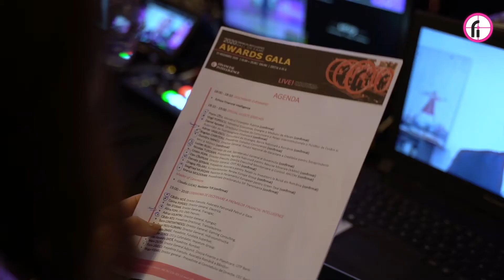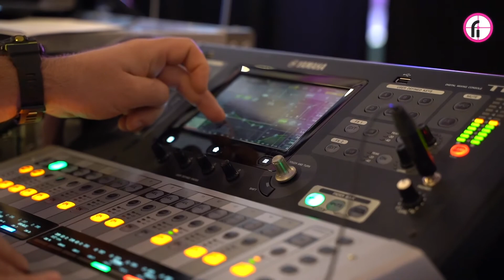After Movie FINANCIAL INTELLIGENCE AWARDS GALA 2020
Iată cum a fost la cea de-a treia ediție a evenimentului Financial Intelligence Awards Gala!

Evenimentul s-a desfășurat online și a fost transmis LIVE pe 25 noiembrie 2020, pe platforma pe pagina de Facebook Financial Intelligence și pe calanul de YouTube Financialintelligence.ro.

Vă mulțumim că ne-ați urmărit și le mulțumim și partenerilor noștri pentru că ne-au fost alături!

Parteneri principali: CEC Bank și Superbet.

Parteneri Smarald: Hidroconstructia și CNCIR - Compania Naţională pentru Controlul Cazanelor, Instalaţiilor de Ridicat şi Recipientelor sub Presiune.

Parteneri Rubin: Huawei Romania, Transgaz, Bursa de Valori Bucuresti, OTP Bank, Hidroelectrica, Depozitarul Central, Rombet, bmm testlabs, Nuclearelectrica, Federația Patronală Petrol și Gaze, Euro Insol, Transelectrica, Romgaz , SIF Moldova, BRK Financial Group, Electrica, Garanti BBVA, SIF Banat Crișana, Grampet Group, Gaming Consulting, BRD Groupe Societe Generale, Fondul National de Garantare a Creditelor pentru IMM, SIF Transilvania, OMV Petrom, SIF Muntenia, Onix Asigurări, SIF Oltenia, Asociatia Administratorilor de Fonduri - AAF, Leader Team Broker de Asigurare, Veridio, SSIF Goldring.

Tombola Partenerilor a fost susținută de: Tinmar Energy, Cellini, FREYWILLE și Envisia - Boards of Elite.

Parteneri instituționali: Asociația Română a Băncilor, Asociația Națională pentru Securitatea Sistemelor Informatice (ANSSI), CIO Council, ICSS Ltd., Romania-Israel Chamber of Commerce / Camera de Comert Romania-Israel, Consiliul Consiliul National al Intreprinderilor Private Mici si Mijlocii din Romania, Consiliul Mondial al Energiei - Comitetul Național Român și ARIR.

Parteneri media: România Durabilă, AGERPRES, Club Economic, Economistul, FinZoom, The Diplomat-Bucharest, NewMoney, Focus Energetic, InvesTenergy, CASINO LIFE & BUSINESS MAGAZINE, BiziLive TV.

Producție video: Boof Media